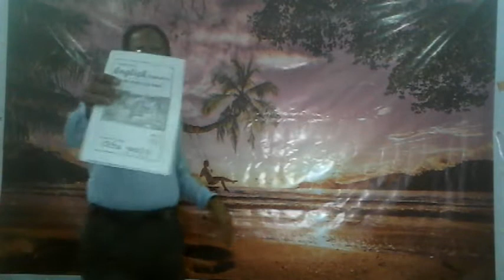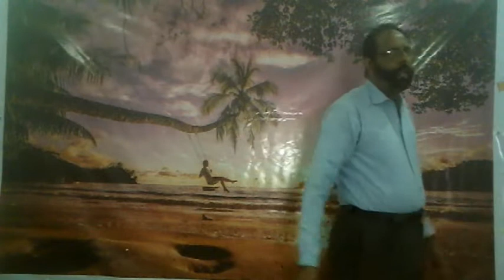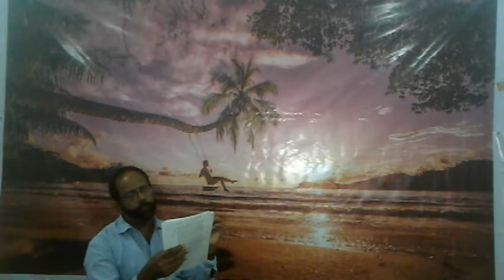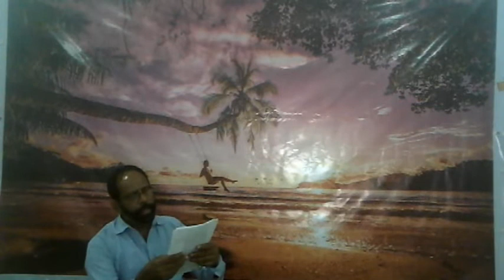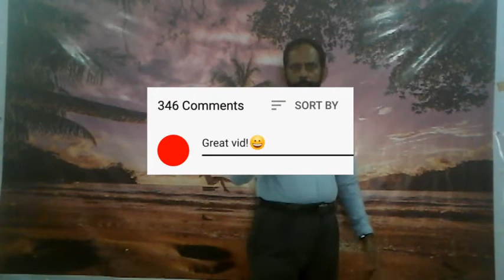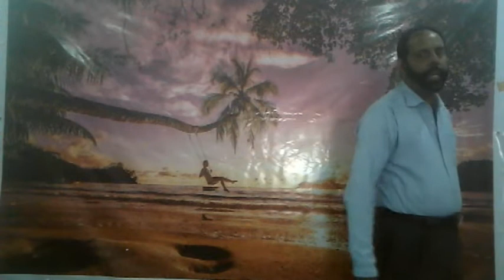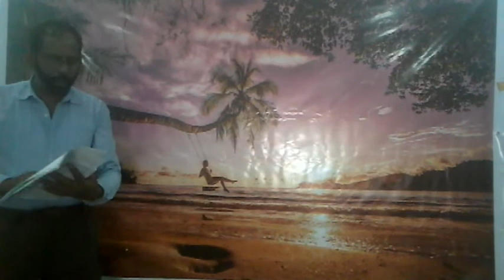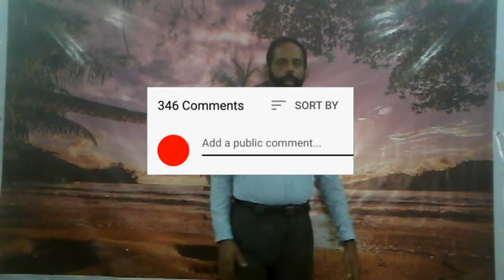Grade 9 Simple Future Tense Part 01 English Grammar with Vijitha